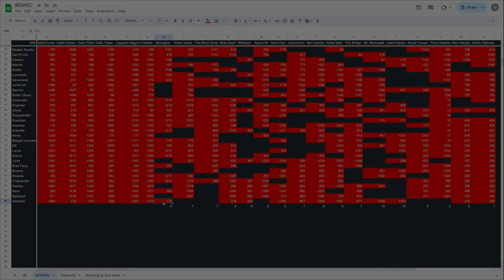Vampire Survivors BESWEC 305 Desecrating Cappella Magna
We'll be desecrating the holiest of holies Cappella Magna by mezzying around in Vampire Survivors BESWEC.  305 breaks down the corrupt and uncorrupt with an unprecedented 38 characters run here.  Yep.

Also there's gonna be a secondary video demonstrating the power of quadruple paranormal scan.  Yeah!

Whew.

Streaming every day at 12 PM EST / 4 PM GMT.  Full streaming schedule for the week, 2024, October 13-19

00:00:00 Vampire Survivors BESWEC 305 Desecrating Cappella Magna - Imelda Belpaese, Pasqalina Belpaese, Gennaro Belpaese and Porta Ladonna
00:17:33 Lama Ladonna, Poe Ratcho, Dommario and Krochi Freeto
00:35:58 Christine Davain, Bianca Ramba, O'Sole Meeo and Exdash
00:52:59 Smith IV, Random, Boon Marrabbio and Minnah Minrah
01:10:57 Leda, Cosmo Pavone, MissingN[] and Bats Bats Bats
01:28:43 Gyoruntin, McCoy-Oni, Gav'Et-Oni and Maruto Cuts
01:46:12 Keitha Muort, Luminaire Foscari, Genevieve Gruyère and Je-Ne-Viv
02:05:18 Sammy, Imposter Rina, Scientist Mina and Lucia Zero
02:22:29 Brad Fang, Sheena Etranzi, Stanley and Newt Plissken
02:41:27 Colonel Bahamut and Simondo Belmont
02:59:07 Tally Check-off. 1,497 Down, 458 to Go
02:59:31 Thanks and Thumbnail

Do you curse OBS too?